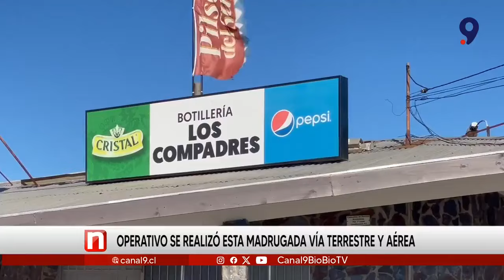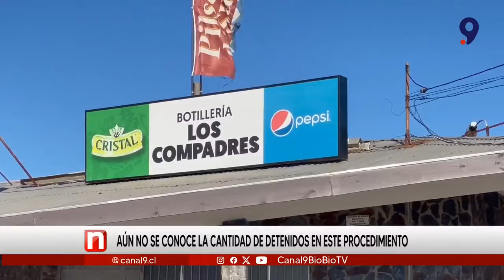Cae líder narco que blanqueaba dinero con botillería en Hualpén: tenía autos de lujo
Este jueves, la Policía de Investigaciones (PDI) detuvo a “El Palta”, conocido y temido líder narco que operaba en Hualpén, en la región del Biobío.

Según información de Radio Bío Bío, se trata de Jorge Espinoza Zapata, cabecilla de una organización criminal dedicada al narcotráfico.

Todo tuvo lugar en el marco de un operativo en el participaron alrededor de 400 efectivos de la PDI en la comuna, y que comenzó a eso de las 5:30 horas.

En concreto, las diligencias se realizaron en un domicilio del sector Lomas de San Sebastián en Concepción, además de en una casa y tres locales comerciales en Hualpén.

Helicóptero alertó a vecinos en Hualpén: la captura de “El Palta”
El procedimiento contó con el apoyo del helicóptero institucional, el cual se desplazó por varios sectores a baja altura, alertando a los residentes locales.

En ese contexto, ya se habían revelado indicios sobre que las diligencias estaban relacionadas al crimen organizado, específicamente, a drogas y lavado de activos.